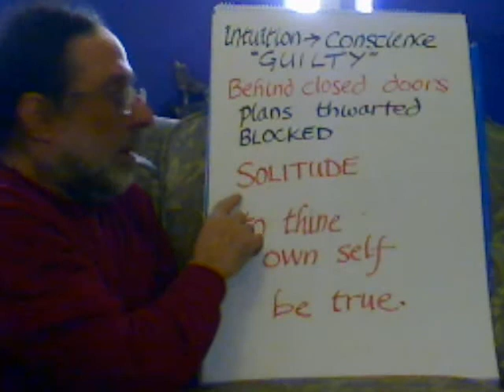Entoptic Hopscotch Step 12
face to tunnel, rejection, closed, privacy